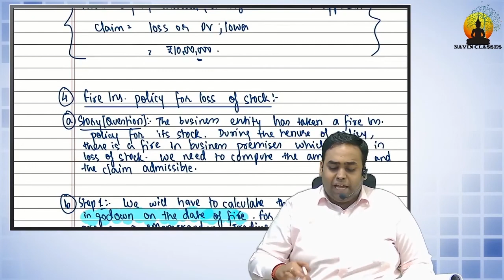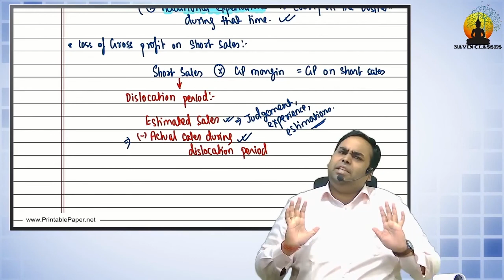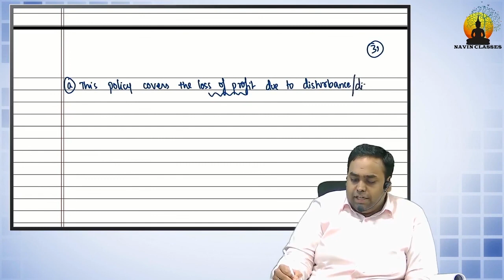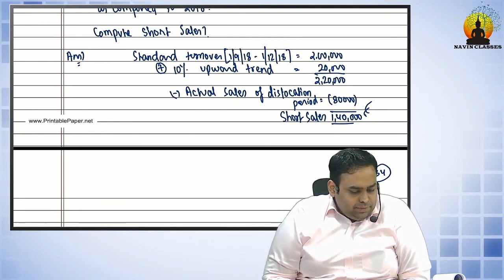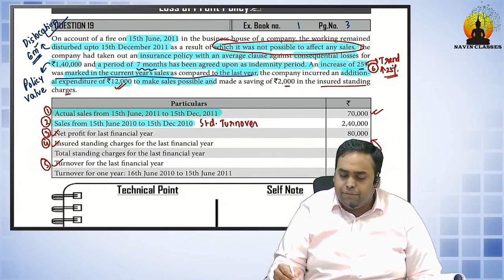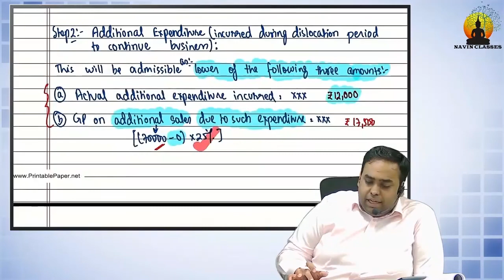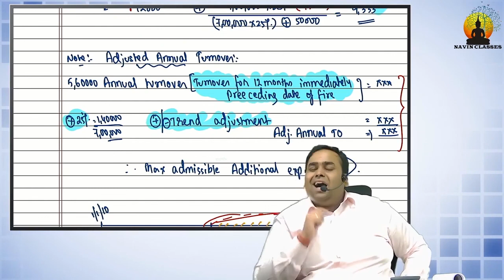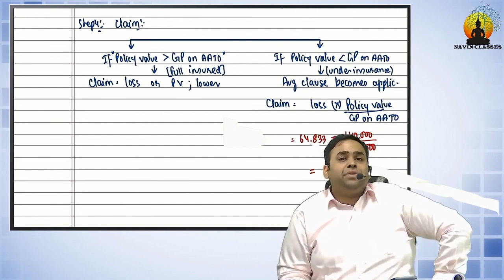CA Inter Insurance Claim Video lecture 5 by CA Avinash Sancheti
BuyTestSeries covers more than 500 competitive exam with over 600 brands in education associated with us.